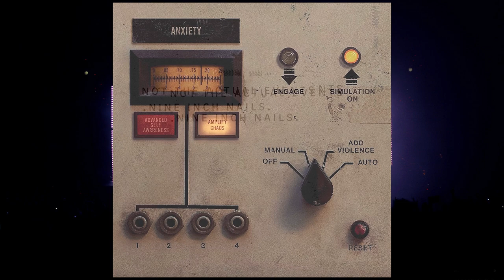Trent Reznor & Atticus Ross: The Scores from 2010-2020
Over the past decade, Trent Reznor and Atticus Ross have built up a legacy of film and TV scores that already eclipses their output as Nine Inch Nails. This video gives an overview of the duo’s cinematic accomplishments from 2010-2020.

► HOW I RATE ALBUMS:

10. CLASSIC- Among the best albums ever
 9. MASTERPIECE- The pinnacle of the artist’s career
 8. EXCELLENT- One of the best albums of the year
 7. VERY GOOD- Very enjoyable with few missteps
 6. GOOD- Solid album with a few great songs
 5. FINE- OK album but not very interesting
 4. DISAPPOINTING- A real letdown that should be much better
 3. BAD- Hard to listen to all the way through
 2. VERY BAD- Almost no redeeming qualities
 1. TERRIBLE- One of the worst albums ever